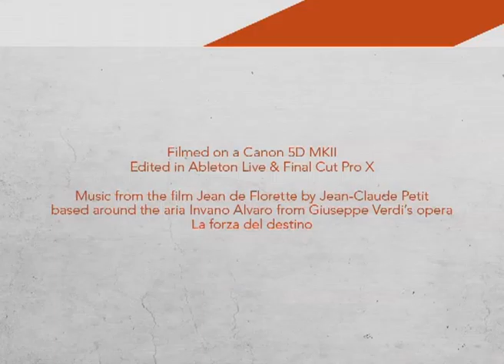Switch - A short stop frame animation film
An experimental, short 60 second film created for a third year Visual Communication project.